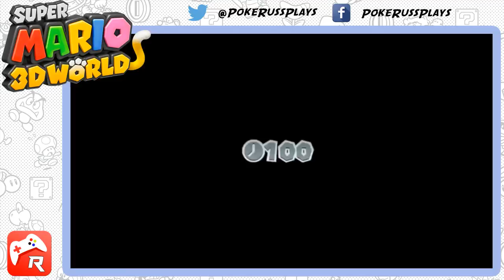Better fights then Suicide Squad - Super Mario 3D World - 12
HYPE! I've been wanting to play this for a while so why not for youtube? Mario and his friend are on another journey, this time though Invisi-Pipes! Power Ups everywhere! Not only does mario have friends but my friends will be joining me on this journey to.